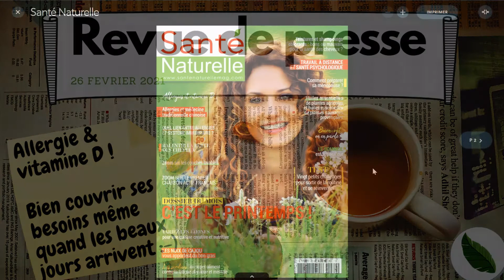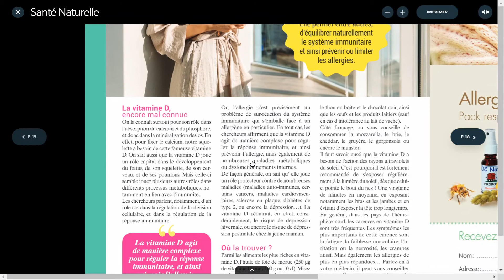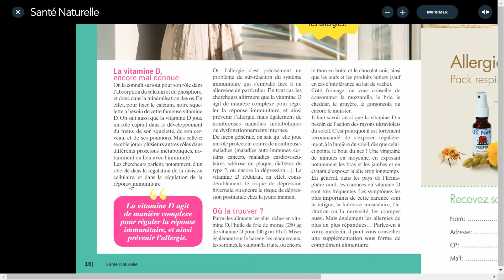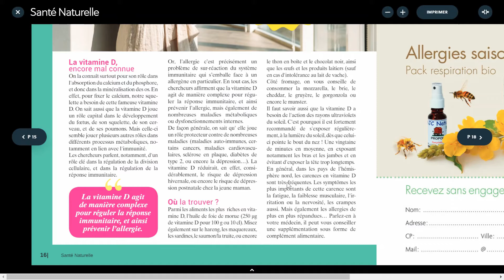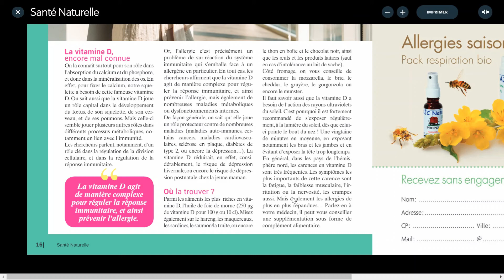(Revue de Presse) 📰 : Allergie et vitamine D, font-elles bon ménage ?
Qui aurait cru que la vitamineD est AUSSI intéressante pour aider à équilibrer ses allergies saisonnières ?

Et oui, alors en hiver ok pour la vitamine D, mais aussi pour le printemps en limitant les manifestations allergiques.
En plus de ça, elle fait du bien pour le moral !

👉👉 Attention à bien consommer sans gâchis 🌍🌍.

BioDiet.eu, le site qui vous veut du bien !